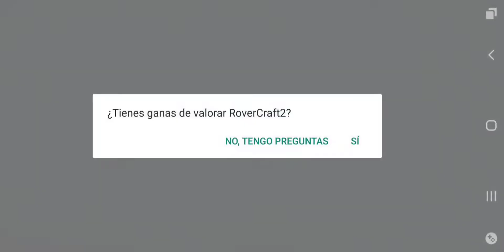Rovercraft 2-(Gameplay 4)-Efemena Mision 5-6-7-8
Rovercraft 2 - Gratis

¡🔧Diseña y ⚙️fabrica tu vehículo espacial para recorrer 🌍planetas y galaxias!

Rovercraft 2: el nuevo juego de la saga Rovercraft que ya han descargado más de 10 millones de personas en todo el mundo.

Jugar a Rovercraft está chupado:
-📲Descárgate el juego.
- 🔧Crea un rover único.⚙️
- 🚀Conquista todos los planetas.🌍
- 🥳¡Y listos!

Atraviesa tierras extrañas en planetas desconocidos.
Navega de planeta en planeta hasta llegar a la nave nodriza.

Rovercraft 2 es un juego gratuito, pero la aplicación incluye compras opcionales.